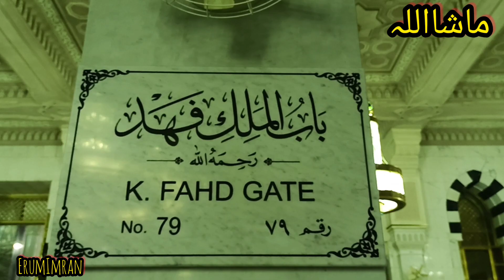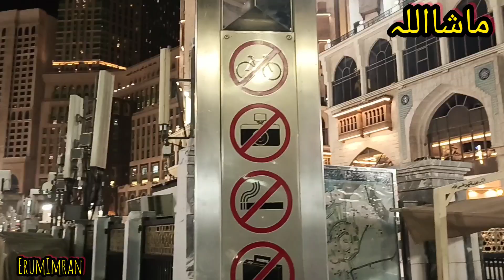Last Day In Makkah Allah Hafeez😥